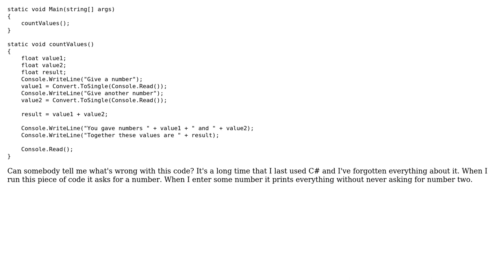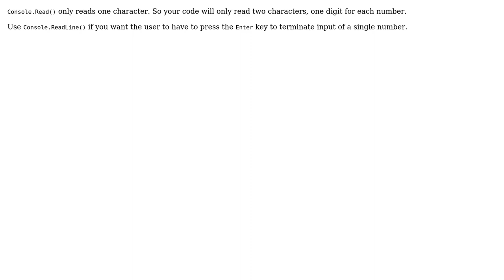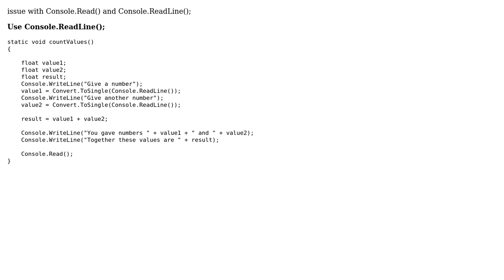Console.Read() method doesn't wait (2 Solutions!!)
Console.Read() method doesn't wait

With thanks & praise to God, and with thanks to the many people who have made this project possible! | Content (except music & images) licensed under CC BY-SA | Music | Images & others | With thanks to user Peter Duniho user Kurppakives user Deepak Sharma and the Stack Exchange Network Trademarks are property of their respective owners. You are responsible for your own actions.